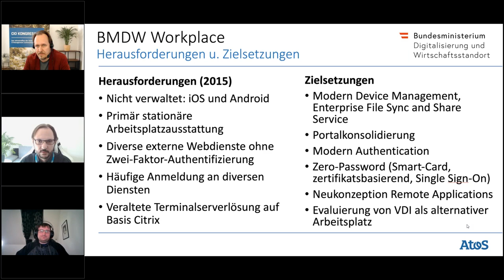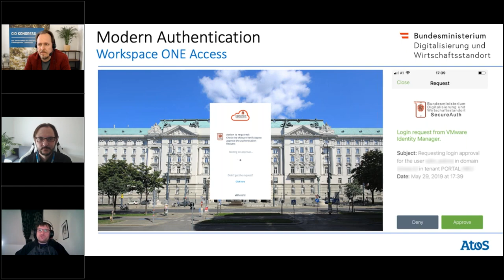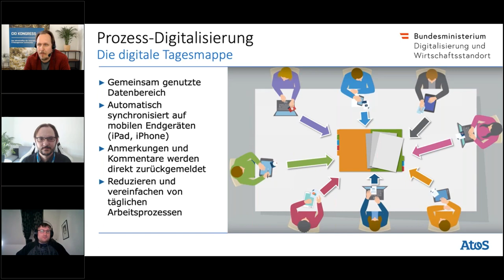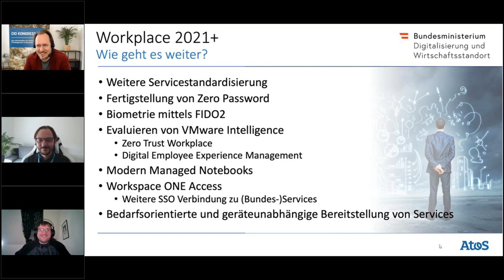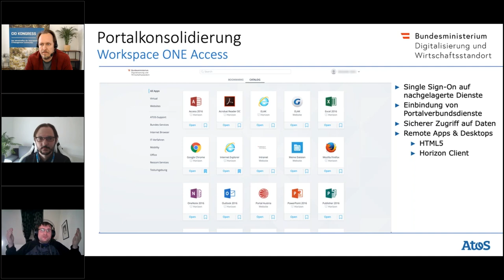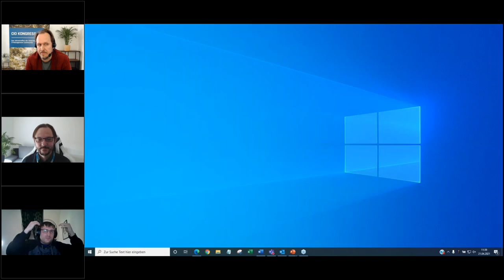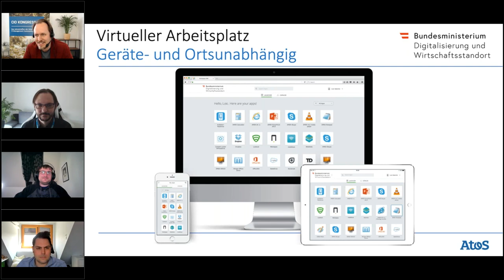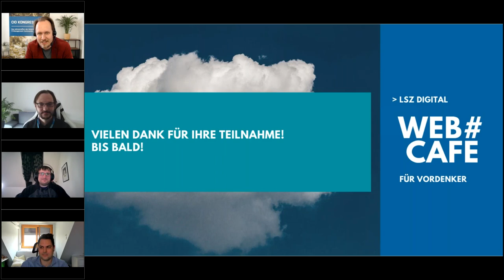Web Cafe' #10 Single Point of Entry beim BMDW durch Einsatz von VMware Workspace ONE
Die Steigerung der Effizienz und Effektivität von Mitarbeitern, kann durch den Einsatz moderner Mobile- und Cloud-Technologien immens gesteigert werden. In diesem Web Cafe stellt Ihnen Vmware die informationsgesteuerte digitale Arbeitsplatzplattform Workspace ONE vor. Sie erfahren anhand einer Kundenfallstudie wie das BMDW mit Unterstützung von Atos die VMware Lösungen für den digitalen Arbeitsplatz einsetzt, um Ihre Herausforderungen zu bewältigen.
Sprecher: Ing. Martin Ollrom, MA MSc | IT-Sicherheitsbeauftragter | BMDW & Peter Trawnicek | Country Manager | VMware & Alexander Askin | Senior Enterprise Architekt | Atos